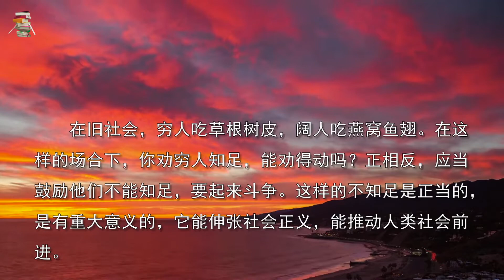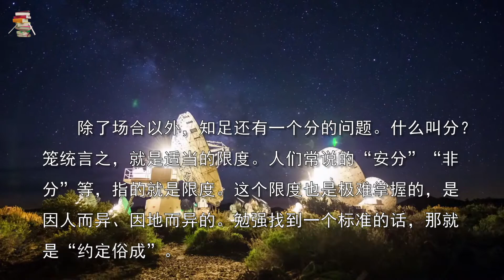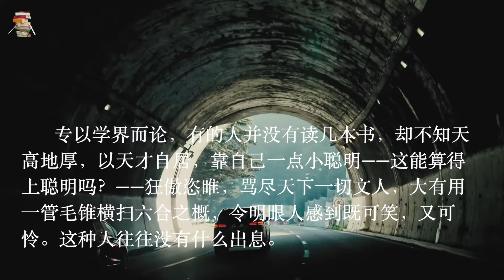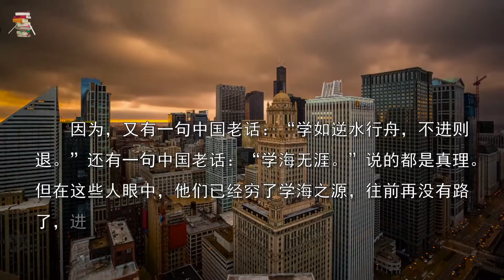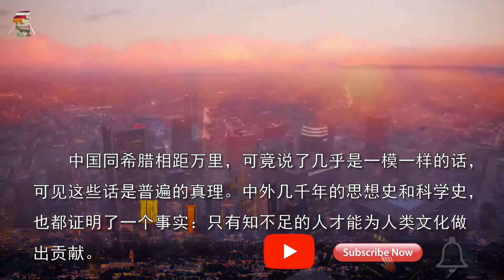季羡林，人贵有自知之明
中国有一句老话“知足常乐”为大家所遵奉。什么叫“知足”呢？还是先查一下字典吧。

《现代汉语词典》说：“知足，满足于已经得到的（指生活、愿望等）。

”如果每个人都能满足于已经得到的东西，则社会必能安定，天下必能太平。

这个道理是显而易见的。可是社会上总会有一些人不安分守己，心存妄想，这样的人往往要栽大跟头的。

对他们来说，“知足常乐”这句话就成了灵丹妙药。

但是，知足或者不知足也要分场合。

在旧社会，穷人吃草根树皮，阔人吃燕窝鱼翅。

在这样的场合下，你劝穷人知足，能劝得动吗？

正相反，应当鼓励他们不能知足，要起来斗争。

这样的不知足是正当的，是有重大意义的，它能伸张社会正义，能推动人类社会前进。

除了场合以外，知足还有一个分(fèn)的问题。

什么叫分？笼统言之，就是适当的限度。

人们常说的“安分”“非分”的“分”，指的就是限度。

这个限度也是极难掌握的，是因人而异、因地而异的。

勉强找一个标准的话，那就是“约定俗成”。

曾见冰心老人为别人题座右铭：“知足知不足，有为有不为。”

言简意赅，回味无穷。我想，冰心老人之所以写这一句话，其意不过是劝人少存非分之想而已。